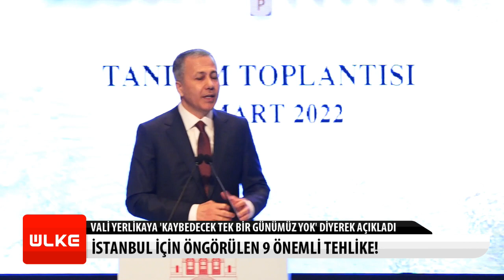İstanbul'u Bekleyen 9 Tehlike! Vali 'Kaybedecek Tek Bir Günümüz Yok' Diyerek Duyurdu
İstanbul Valisi Ali Yerlikaya, şehri afetlere karşı güçlendirmek amacıyla birçok kurum ve kuruluş temsilcisi ile bilim insanıyla yürüttükleri çalışmalar sonrası İstanbul İl Afet Risk Azaltma Planı'nı (İRAP) hazırladıklarını bildirdi.

Yerlikaya:  "İstanbul'umuz için öngörülen en önemli 9 tehlike, tüm doğal afet ve acil durumlar için, sorumlu kuruluşlar, destekleyici kurumlar ve gerçekleştirme süreleri belirlendi ve tüm bu özverili çalışmaların sonunda ortaya İstanbul İl Afet Risk Azaltma Planı'mız çıktı" dedi.

Bağlarbaşı Kongre ve Kültür Merkezi'ndeki tanıtım toplantısına, Vali Yerlikaya'nın yanı sıra İstanbul Büyükşehir Belediye (İBB) Başkanı Ekrem İmamoğlu, kaymakamlar, ilçe belediye başkanları, rektörler, akademisyenler, kurum ve kuruluşların temsilcileri katıldı.
Toplantıda konuşan Vali Yerlikaya, 2 Mart 2021'de İçişleri Bakanı Süleyman Soylu'nun talimatıyla valiliğin koordinasyonunda tüm kurum ve kuruluşlarla el ele vererek İstanbul'un afet öncesindeki muhtemel risk ve tehlikelerini belirleyip bunlara karşı harekete geçtiklerini söyledi.
Bunun için bir plan ve rehbere ihtiyaçları olduğunu ifade eden Yerlikaya, hazırlık sürecindeki çalışmalara değinerek, şöyle konuştu:
"138 kurum ve kuruluşumuz, Büyükşehir ve ilçe belediyelerimiz, akademisyenlerimiz ve alanında uzman 550 teknik personelimizin destekleriyle 2 çalıştay ve 102 toplantı gerçekleştirildi. 38 afet türü masaya yatırıldı, tartışıldı. İstanbul'umuz için öngörülen en önemli 9 tehlike, tüm doğal afet ve acil durumlar için, sorumlu kuruluşlar, destekleyici kurumlar ve gerçekleştirme süreleri belirlendi ve tüm bu özverili çalışmaların sonunda ortaya İstanbul İl Afet Risk Azaltma Planı'mız çıktı."
- "Afetlere yönelik alınacak tedbirlerde her kurumumuzun görevi belli"
Bugün itibarıyla kaybedecek tek bir günlerinin dahi olmadığını vurgulayan Yerlikaya, İRAP kapsamında, kurumların risk azaltma eylemlerinin 4 amaç, 34 hedef ve 454 eylem olarak tespit edildiğini aktardı.
Amaçlarını "Şehri güvenli hale getirmek, afet risk yönetimini güçlendirmek, afetlerden etkilenmeyen bir ekonomi kurmak ve afetlere karşı dirençli toplum oluşturmak." olarak açıklayan Vali Yerlikaya, "Afetlere yönelik alınacak tedbirlerde her kurumumuzun görevi belli. Bir kurumumuz derse ki 'Benim bunu yapmaya şu an finansmanım yok.' o zaman gerekli finansmanı yıllara bölecek o kurum ve taahhüt verecek. Biz de valilik olarak, İstanbullu hemşerilerimiz adına bu sürecin takipçisi olacağız. Kimse kusura bakmasın, bu büyük bir vebal. Çünkü afet başka bir şeye benzemez." dedi.
İstanbul Proje Koordinasyon Birimi çalışmalarını örnek gösteren Yerlikaya, 2006'dan bu yana 355 okulu yıkıp yeniden yaptıklarını, 738 okulu güçlendiklerini, derslik sayılarını da artırdıklarını kaydetti.
- "Anahtar cümle, kentsel dönüşüm"
Kurumların ödev ve sorumluluklarının belli olduğunu, vatandaşlara da düşen ödevler bulunduğunu belirten Vali Ali Yerlikaya, şöyle devam etti:
"Orada da anahtar cümle, kentsel dönüşüm. Bir hemşehrim, arabasının bakımını yaptırırken herhangi bir kurumdan izin veya onay alıyor mu? Hayır. Peki canını, canından aziz bildiği sevdiklerinin yaşadığı evin deprem dayanımını öğrenmek için neyi bekliyor? Oturduğu binanın çürük olduğunu bile bile güçlendirmek için neyi bekliyor? Tüm hemşerilerimiz arasında, muhtemel risklere karşı evini depreme karşı güçlendirmek için komşularıyla, mahalle sakinleriyle dil ve gönül birliği etmeyi, ortak hareket bilinci geliştirmeyi sağlamalıyız."
İRAP'ta atılan her adımda şeffaflığa inandıklarını dile getiren Yerlikaya, planın her aşamasının AFAD'ın internet sitesinde erişime açık olacağını kaydetti.
- "200 bine yakın bina orta ve ağır risk taşımaktadır"
Toplantıda konuşan İBB Başkanı Ekrem İmamoğlu ise İRAP'ın çok önemli bir başlangıç olduğunu, başarıya ortak akılla ulaşabileceklerini söyledi.

Çözüm kısmında şeffaf, herkesin elini taşın altına koyduğu bir mekanizmaya ihtiyaç olduğunu ifade eden İmamoğlu, "Yaptığımız son araştırmalara göre, 200 bine yakın bina, orta ve ağır risk taşımaktadır. Geçmişte çok değerli çalışmalar oldu. Ama bizim birebir yaptığımız analiz çalışmalarında karşımıza çıkan sayı, 200 bine yakın binadır. Bina, daire demiyorum. Bu çok net. Bundan kaçamayız. İstanbul'un depreme dayanıklı hale gelmesi, memleketimiz için milli bir seferberliktir." diye konuştu.
Sorumluluklarının farklında olduklarını anlatan İmamoğlu, İBB'de İRAP ile ilgili bir birim kurulacağını belirtti.